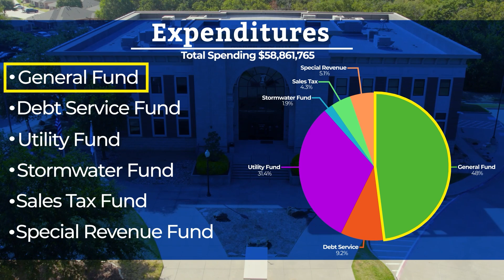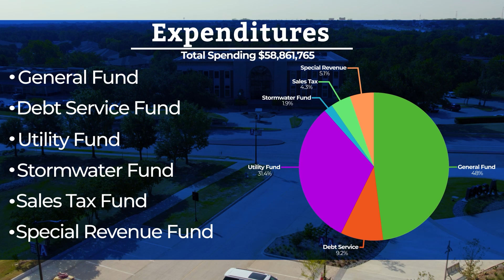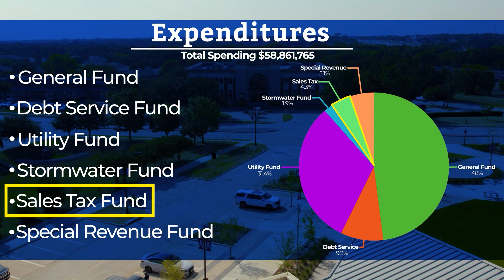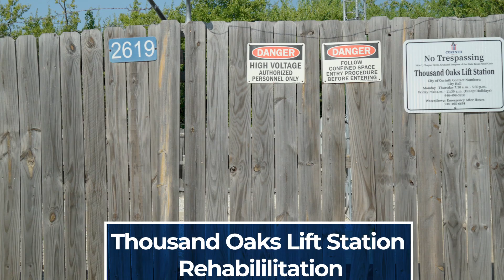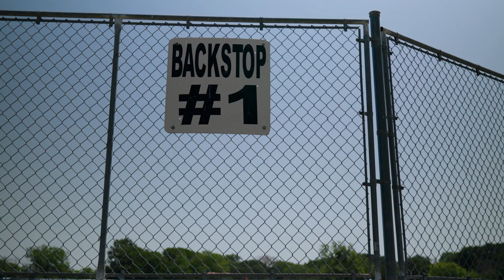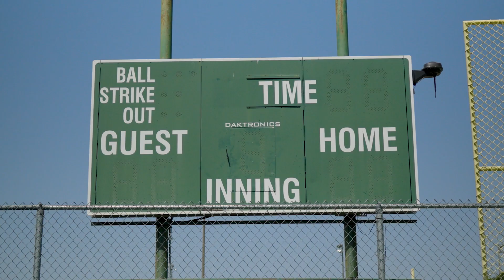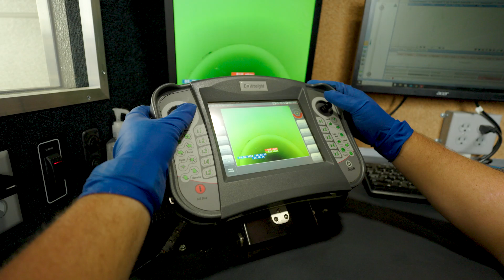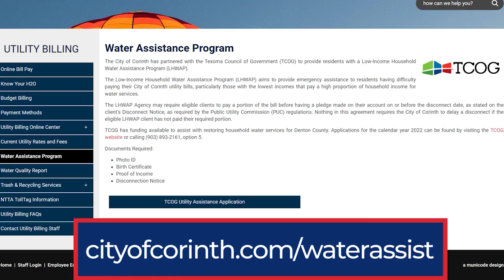Let's Talk Corinth Ep.25 | 2024-2025 Budget Podcast Part 2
Join Host and Council Member Scott Garber in Part 2 of a two-part series over the 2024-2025 city budget. In this part we discuss Corinth's expenditures, future projects, and more!

To apply and learn more about the Low-Income Household Water Assistance Program